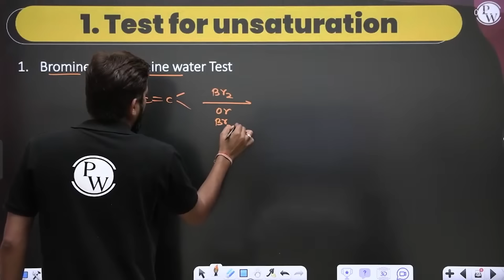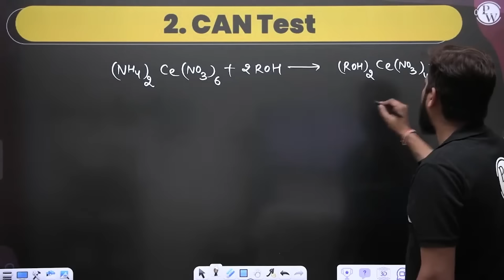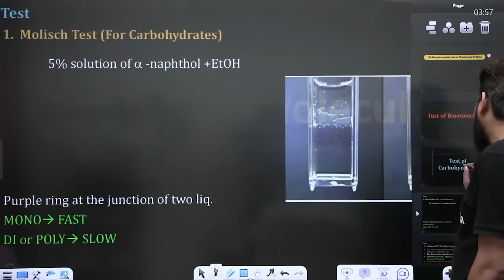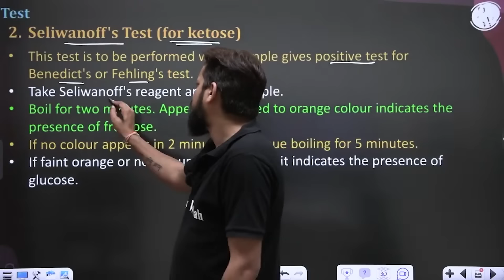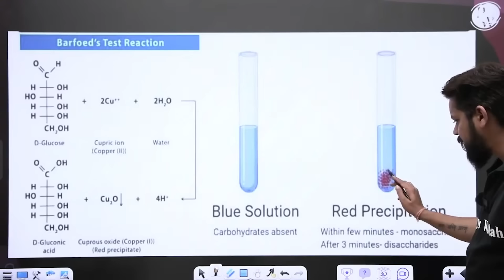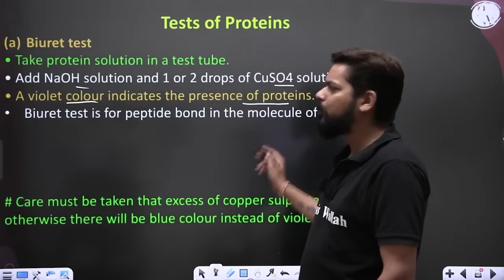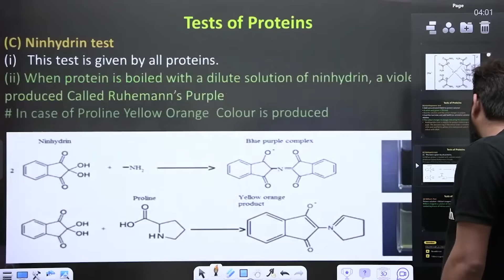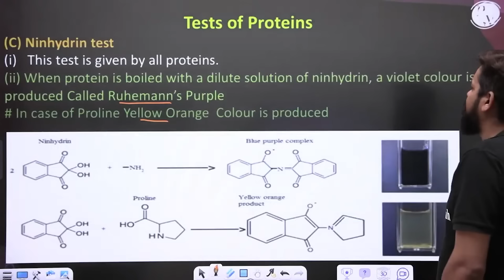PRACTICAL ORGANIC CHEMISTRY in 08 Minutes || NEET 2024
Mastering Practical Organic Chemistry in Just 8 Minutes! Join our NEET 2024 crash course for a focused session on Practical Organic Chemistry. Learn key techniques, understand reactions, and boost your NEET preparation with confidence! 🌟